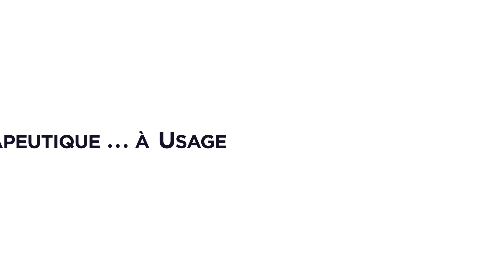OTONOM® by Gibaud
Gibaud® propose un nouveau dispositif médical de chaussures thérapeutiques à usage temporaire qui offre une efficacité prouvée* dans le maintien de l’équilibre.

OTONOM®, une innovation brevetée pour aider au maintien de la stabilité.

*1) Amiez, N.; Cometti, C.; Mouillon, É.; Teisseire, M.J.; Chenut, P.; Paizis, C.; Babault, N. E¬ ects of Balance Shoes on Balance and Postural Stability in the Elderly: A Crossover, Controlled, Randomized Single-Blind Study. Healthcare 2021, 9, 179.

Les chaussures de la gamme Otonom® sont indiquées pour les affections du pied pouvant bénéficier d’une accommodation aux larges volumes et d’une stabilité accrue, notamment dans les cas suivants : inflammation ou œdème avec risque de troubles trophiques, post-opératoire, lymphœdème, pansements, déformation du pied comme Hallux Valgus*, pied rhumatologique. * Remarque : Hallux Valgus s’applique uniquement à Toronto. Aucune contre-indication n'est connue. Avant la première utilisation, nous vous invitons à lire attentivement les instructions figurant sur la notice de votre produit. Demandez conseil à votre professionnel de santé. Ce dispositif est un produit de santé réglementé qui porte, au titre de cette réglementation, le marquage CE. Date d’approbation : MOIS/ANNEE. GIBAUD : 73 rue de la Tour  - BP 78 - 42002 Saint-Étienne Cedex 1.